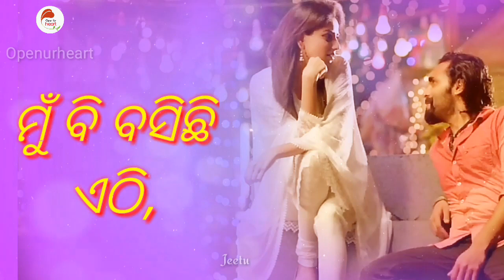ତୋ ଆଖି ମୋ ଆଇନା | Odia cove song | lyrical video | odia whatsapp status video